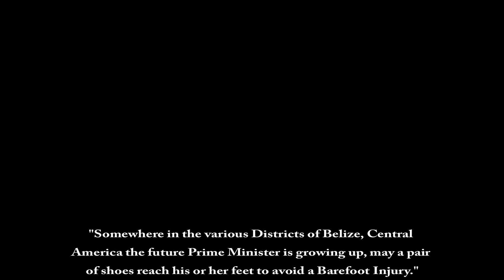OLD FOOTage RECALL BAREFOOT INJURY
"Somewhere in the various Districts of Belize, Central America the future Prime Minister is growing up, may a pair of shoes reach his or her feet to avoid a Barefoot Injury."

TURN THE PAGE TO A DIFFERENT CHAPTER IN THE COUNTRY OF BELIZE, CENTRAL AMERICA WHERE A CHILD DOES NOT HAVE TO GO WITHOUT A PAIR OF SHOES ON A DAILY.

DONATING A PAIR OF SHOE CAN HELP PREVENT BAREFOOT INJURIES AND MAKE A DIFFERENCE

**SEE YOU IN THE COMMUNITY**
The Little Belize Community Los Angeles

For pickups or drop off location

DIRECTED BY
CLYDE GILLETT
©®TBF / TGWW 2019